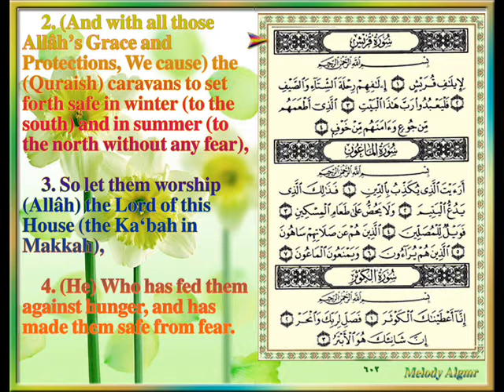Sûrat Quraish CVI, By ASH-Sheikh Maher Al-Muaiqly.